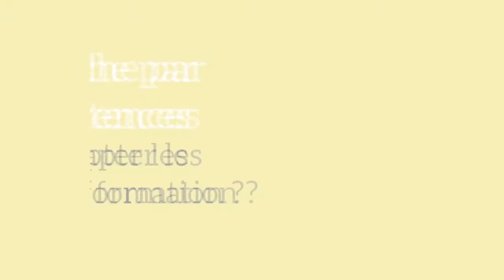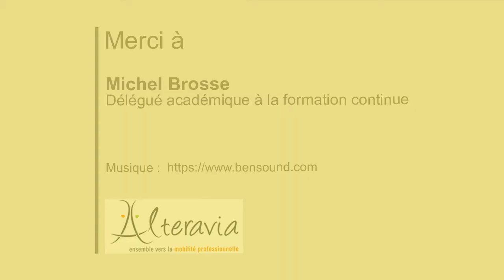Approche par compétences : Comment adapter les dispositifs de formation ?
Interview de Michel Brosse, délégué académique à la formation continue, nous parle de l'adaptation des dispositifs de formation.